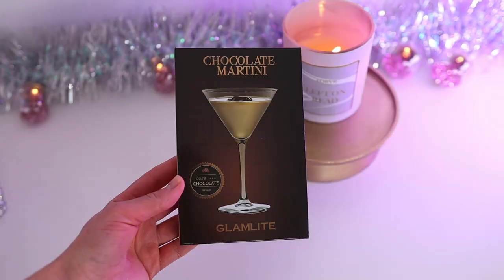РАСПАКОВКА КОСМЕТИКИ с ЧЕРНОЙ ПЯТНИЦЫ! GLAMLITE, LUNAR BEAUTY, PAT MCGRATH, BK BEAUTY |Julia Prell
Всем привет, ребята!  В этом видео я поделюсь с вами своими покупками косметики на черную пятницу!

💕КОСМЕТИКА В ЭТОМ ВИДЕО:

GLAMLITE
Палетка Chocolate Martini PALETTE

BK BEAUTY

PAT McGRATH

Obsessed!

LUNAR BEAUTY

💖Косметика на мне:
ЛИЦО
Консилер Tarte Shape Tape *20S*

Бронзер Makeup By Mario Soft Sculpt Shaping Stick *light medium*

Контур Стик Hard Candy Look Pro! Highlight & Contour Duo *light*

Помадка  для бровей L'Oréal Brow Stylist Frame and Set *light brunette*

Карандаш для бровей BombBrows Microshade Brow Pencil *4 light brown*

Гель для бровей Kosas  Air Brow Tinted Clean Volumizing Eyebrow Gel *soft brown*

ТЕНИ

ГУБЫ

Жидкая Помада Too Faced   Melted Matte Liquid Lipstick *cinnamon bun*

Карандаш для губ Patrick Tan Precision Lip Crayon *oh she's single*

Бальзам для губ Tom Ford Soleil  Balm  Frost (уже нет в продаже)

💖FAQ:
-Возраст: 26 лет, Близнецы
-Местоположение: Тампа, USA
-Камера: Canon M50
-Обьектив: Sigma 18-35mm